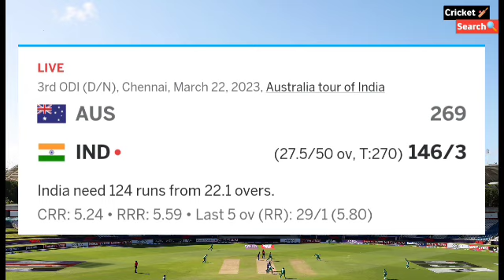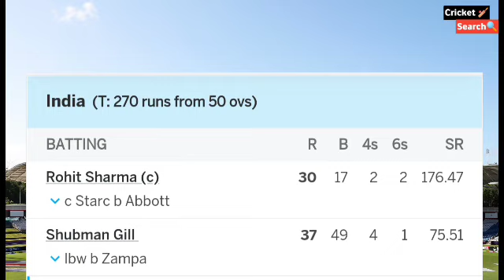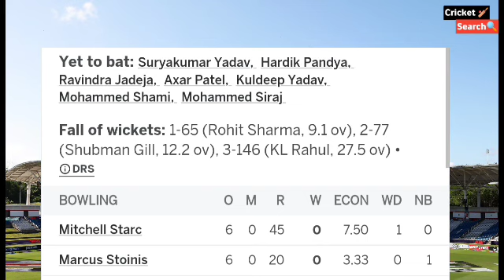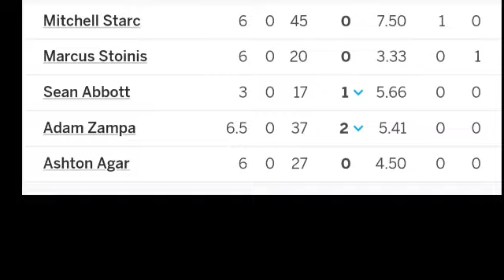India vs Australia 3rd Odi Full Match Highlight Video 2023 | Ind vs Aus odi highlight | Virat Fifty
ind vs aus today match  highlight 2023
ind vs aus yesterday full match hig 2023
India vs Australia t20 highlight 2023
India vs Australia today match

ind vs aus 3rd odi 2023 highlights 1st odi full match highlight video 2023
ind vs aus 3rd odi 2023 odi series 1st odi,
ind vs aus 3rd odi 2023 odi series 7th odi,
oct 2023 ind vs aus odi highlights,
ind vs aus 3r odi
2023 odi series highlights 1st odi,
ind vs aus 2023 odi series highlights 5th odi,
ind vs aus 2023odi series highlights 7th odi,
ind vs aus 2023 odi series highlights 3rd odi,
ind vs aus 2016 odi series highlights 2nd odi,

ind vs aus 3rd odi 2023 highlights rohit sharma,
ind vs aus 2023 odi series highlights rohit sharma,
3rd odi ind vs aus 2023
ind vs aus 3rd odi 2023 highlights
virat kohali batting
kl rahul batting today
virat kohali fifty
jadeja batting
jafeja today batting
ind vs aus highlight 2023
virat today batting
today odi highlight 2023

AUS-269/6 49 Over

Target-270

IND -248/10 All Out 49.1 over

Result- Aus won by 21 runs.

IND playing

Shubman Gill, Ishan Kishan, Virat Kohli, Suryakumar Yadav, KL Rahul (wk), Hardik Pandya (c), Ravindra Jadeja, Shardul Thakur, Kuldeep Yadav, Mohammed Siraj, Mohamme

AUS playing

Travis Head, Mitchell Marsh, Steven Smith (c), Marnus Labuschagne, Josh Inglis (wk), Glenn Maxwell, Cameron Green, Marcus Stoinis, Sean Abbott, Mitchell Starc, Adam Zampa